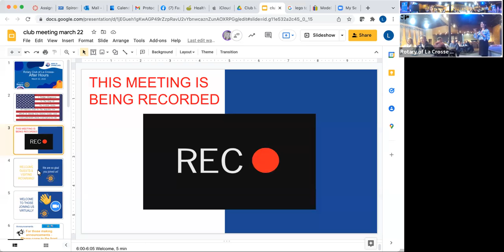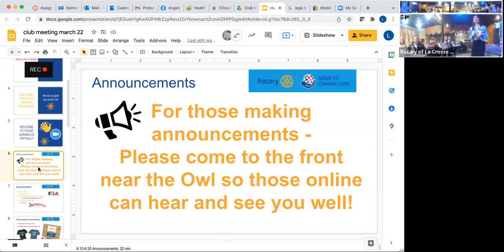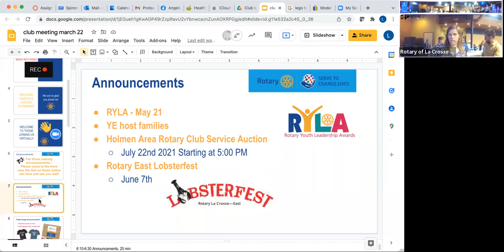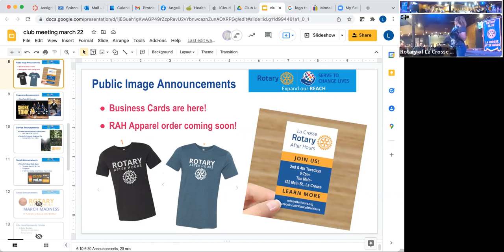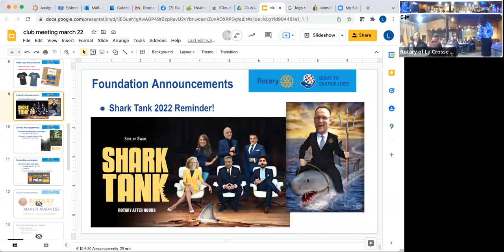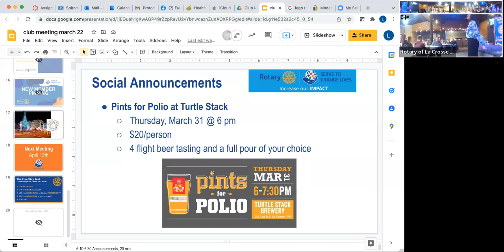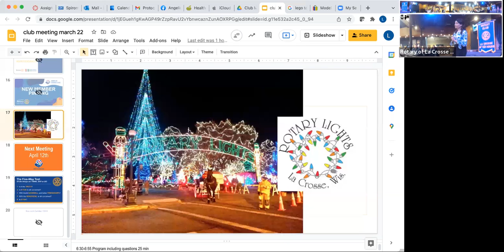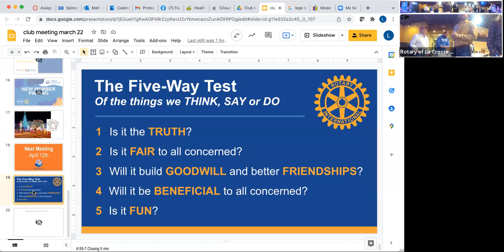Club Meeting: Rotary Lights Check Presentation March 22 2022